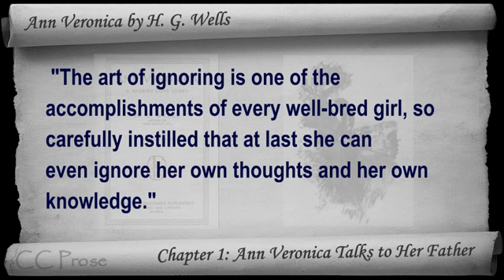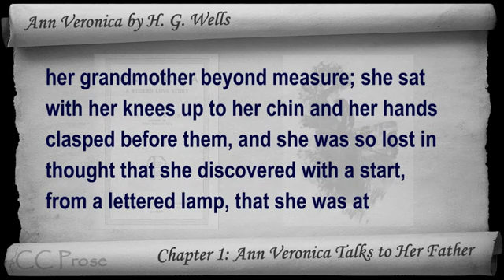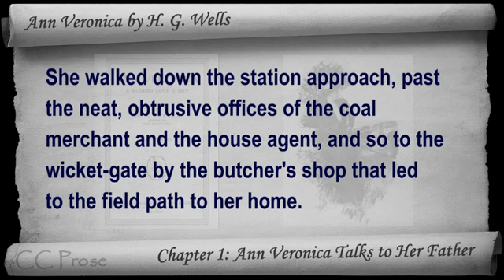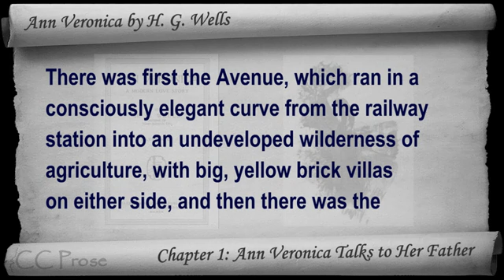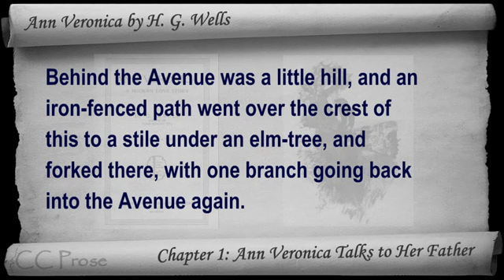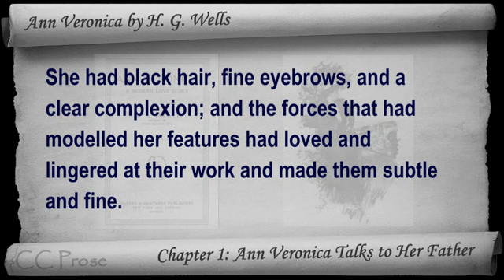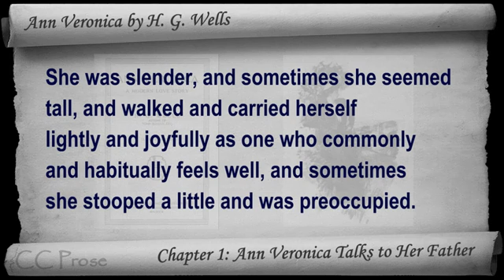Ann Veronica by H. G. Wells - Chapter 01 - Ann Veronica Talks to Her Father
Chapter 1: Ann Veronica Talks to Her Father. Classic Literature VideoBook with synchronized text, interactive transcript, and closed captions in multiple languages. Audio courtesy of Librivox. Read by Joy Chan.